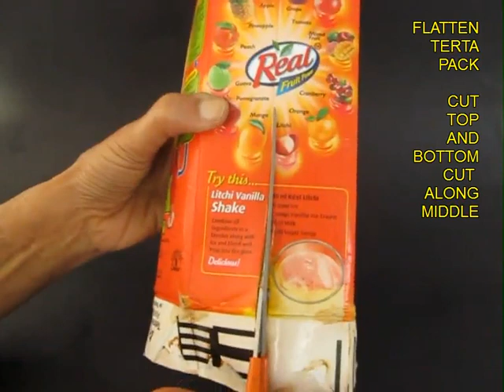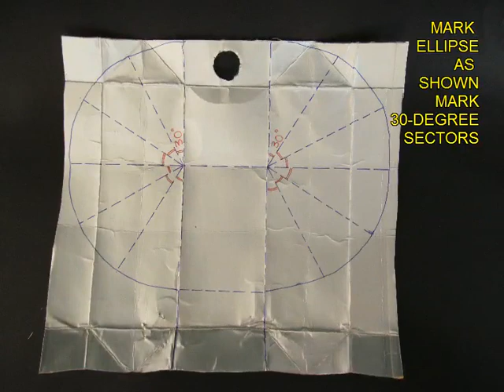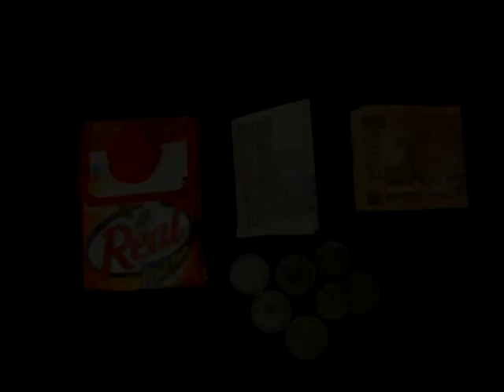TETRA PURSE WITH LOCK - MARATHI - Water proof, lockable purse!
Make this amazing purse from a 1-litre tetrapack. You need to flatten and cut the tetrapack into an oval shape. Then mark, score and fold lines at 30-degrees. In the end you gather the folds to make a beautiful purse which is water proof. The plastic screw and lid helps to firmly lock the purse. A very good upcycling project!
This work was supported by IUCAA and Tata Trust. This film was made by Ashok Rupner TATA Trust: Education is one of the key focus areas for Tata Trusts, aiming towards enabling access of quality education to the underprivileged population in India. To facilitate quality in teaching and learning of Science education through workshops, capacity building and resource creation, Tata Trusts have been supporting Muktangan Vigyan Shodhika (MVS), IUCAA's Children’s Science Centre, since inception. To know more about other initiatives of Tata Trusts, please